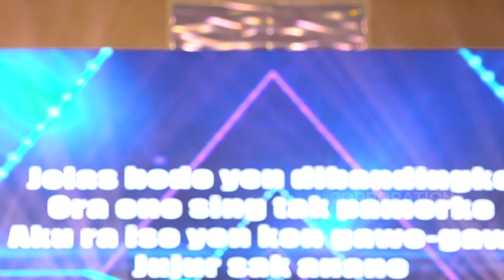OJO DIBANDINGKE THE SUMMERS BAND, REGINA Ft SUROTO ZAFFIRT | GRAND SUCCESS SEMINAR (28 AGUSTUS 2022)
Official Channel  BEST Corporation